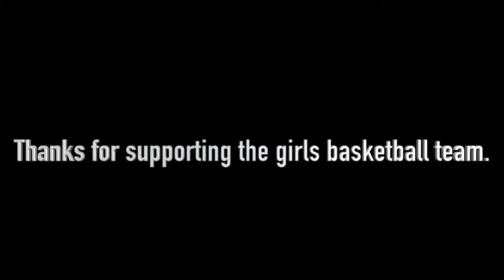2018 Hypnotist Show